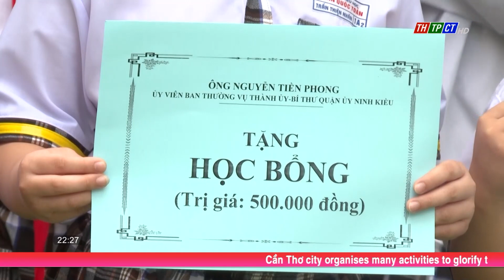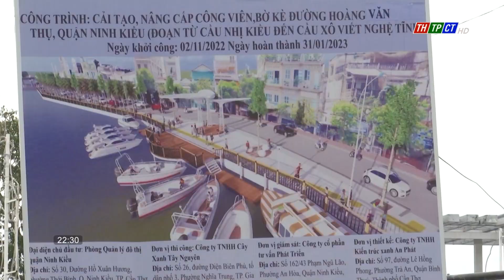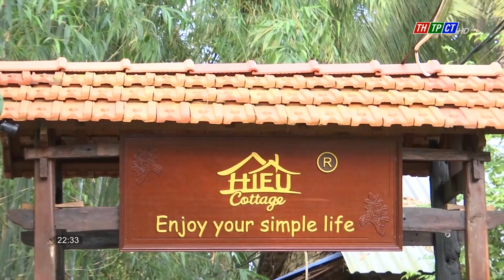Cần Thơ News 20/11/2022 | Cần Thơ TV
Cần Thơ city organised many meaningful activities to celebrate the 40th Vietnamese Teachers’ day.
In preparation for the traditional Tết holidays 2023, the urban work management chamber of Ninh Kiều urban district has just begun carrying out upgrading Hoàng Văn Thụ park.